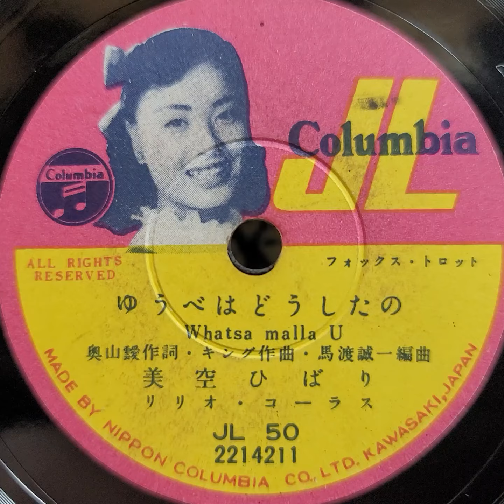美空 ひばり ♪ゆうべはどうしたの♪ 1953年 78rpm record. Columbia Model No G ｰ 241 phonograph